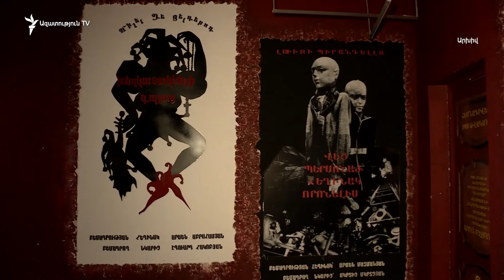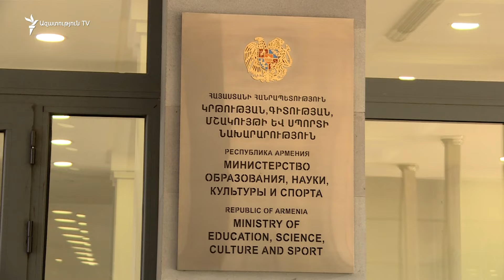Կառավարությունը լուծարեց «Գոյը»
Մշակույթի նախարարությունում այսօր նիստ էր՝ 35 տարի գործող «Գոյ»-ը Մայր թատրոնին միավորելու հարցով։ Այս գործընթացը տևական ժամանակ տեղի չէր ունենում մեկ ստորագրության բացակայության պատճառով։ Տարեվերջին, սակայն, նախարարությունն այդ հարցը լուծեց. մի քանի ժամում տնօրեն փոխեց՝ առանց զգուշացման աշխատանքից ազատված Սարգիս Չոլոյանին փոխարինեց դերասան Կարեն Սիմոնյանը։